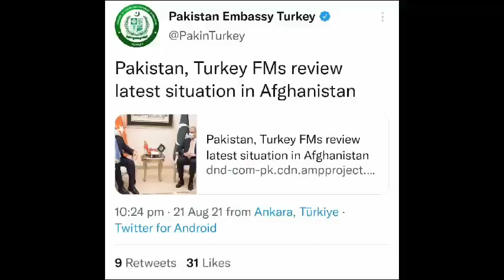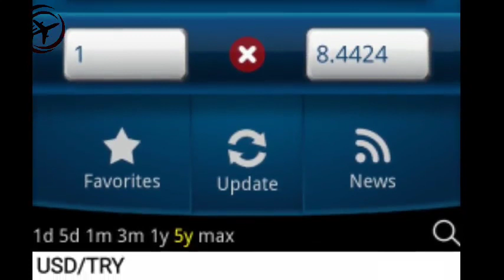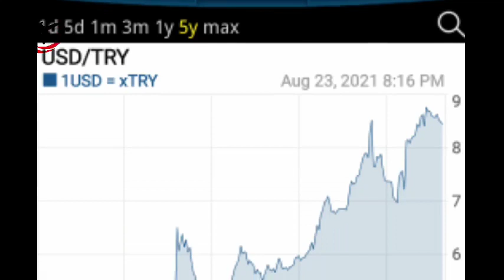TURKEY QUARATINE WILL BE FINISHED ON 15 SEPTEMBER 2021 ? NOTIFICATION FAKE OR REAL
15 SEPTEMBER SAY QUARATINE FREE HO RAHA HAY ?
15 SEPTEMBER SAY QUARATINE KHATAM HO RAHA HAY ?
HOTEL SASTAY KAHAN MIL RAHA HAIN ?
HUM UZBEKISTAN 15 DAYS STAY KAR K AJAYEIN ?
ANKARA HOTEL CHARGES 300 TL PER NIGHT HAY YA ZIADA HAIN ? ?
ANKARA WALAY 7IN KI HOTEL BOOKING BHE KAR RAHEN HAIN ?

Quarantine updates OLD VIDEOS..

If you have any questions please leave them in the comments below and we'll answer them shortly Don't forget to subscri
be for more informational videos on Turkey.
 Pak International Group of companies..